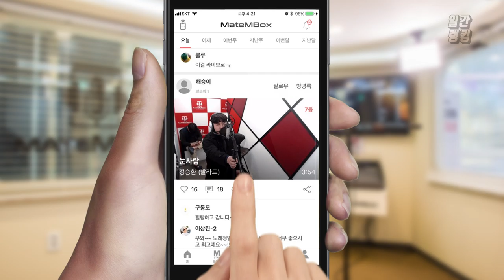'정승환 - 눈사람' 음색깡패가 커버했다! [일간 랭킹 TOP4 2019년 04월 16일]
이 노래 참 좋아하는데~!
목소리가 넘 좋으신거 같아요 ㅎㅎ!